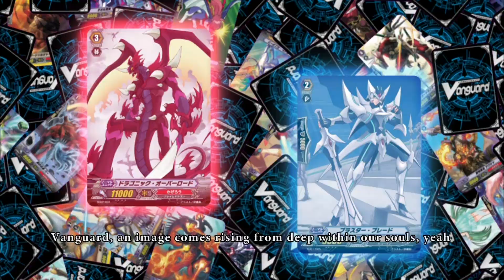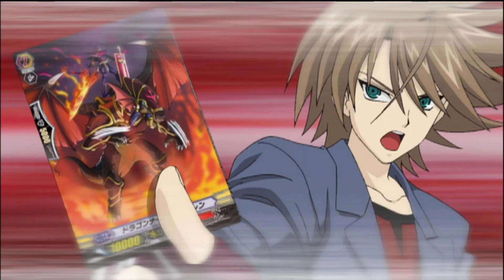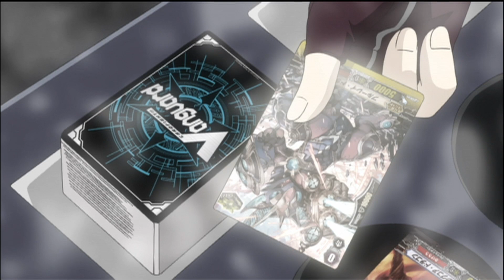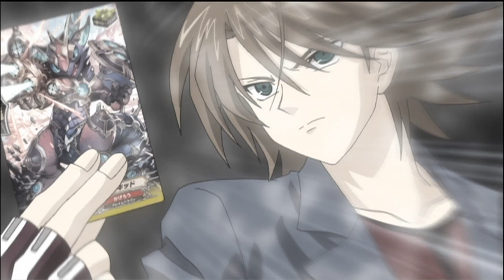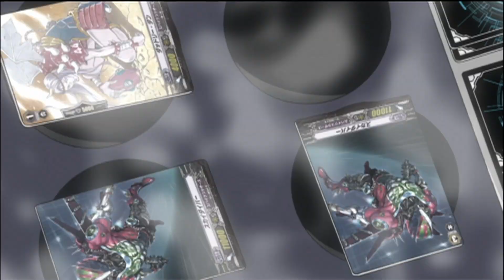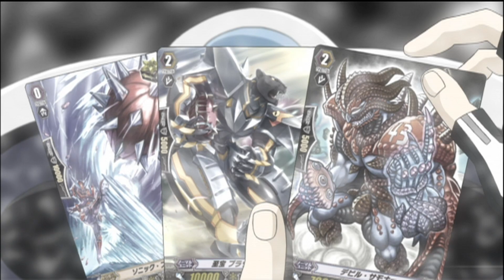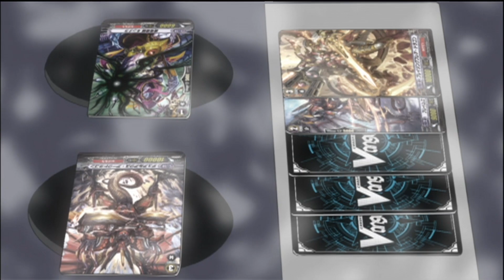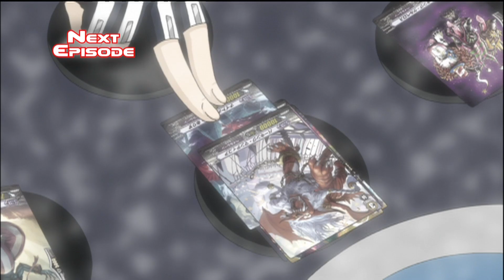[Original] Cardfight!! Vanguard - Ride 30 The Strongest Team, Asteroid! | English Dub | Full Episode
[Original] Cardfight!! Vanguard - Episode 30 The Strongest Team, Asteroid!
Team Q4's final fight in the preliminary rounds, which they cannot afford to lose, begins. Kai takes the stage first, against Asteroid member Yahagi "Crusher" Kyou. Kyou uses a Spike Brothers deck potently. Kai rides Dragonic Overlord and activates its skill, but Kyou blocks it, pushing Kai on the defensive. However, Kai recovers his momentum with a heal trigger, allowing him to reclaim three unflipped damage.

About [Original] Cardfight!! Vanguard:
Aichi Sendō is a timid third-year middle school student who has always lived his life looking backward rather than forward. However, he has a card called "Blaster Blade" that was given to him when he was little, which is the sole thing that sustains him. Then Kai Toshiki, a cool-hearted high schooler, introduces Aichi to a card game called "Vanguard". When participants battle they picture they are on a planet called "Klay", and since Vanguard features a never before seen game system it has become popular around the world. Aichi immediately likes Vanguard, so he begins to play it with his friends Misaki Togura and Kamui Katsuragi, and others like his new rival Kai (who is one of the best Vanguard players). Aichi plays every day and he strives with all his soul and heart to play better, so when he battles Kai, Kai will recognize Aichi's worth.